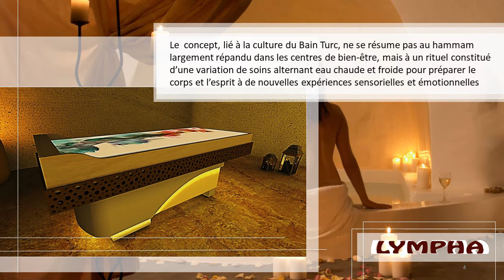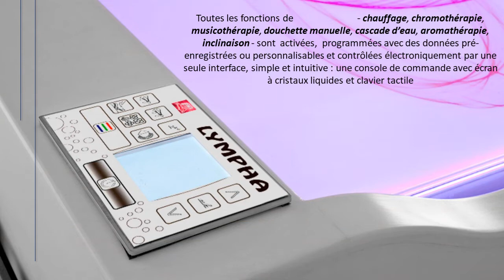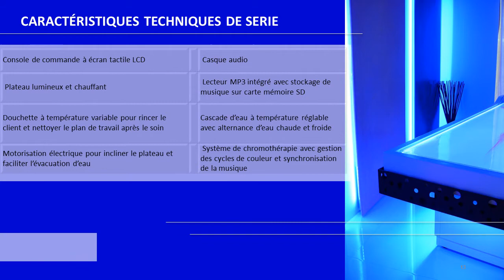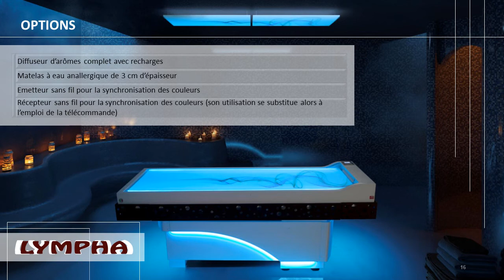LYMPHA, La TABLE CHAUFFANTE SPA HAMMAM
La table spa avec plateau chauffant et lumineux : LYMPHA est aussi inclinable avec cascade d’eau intégrée.